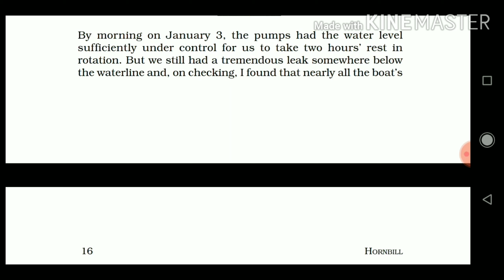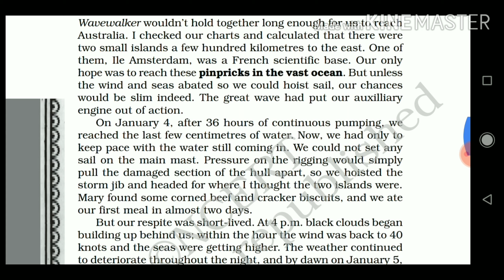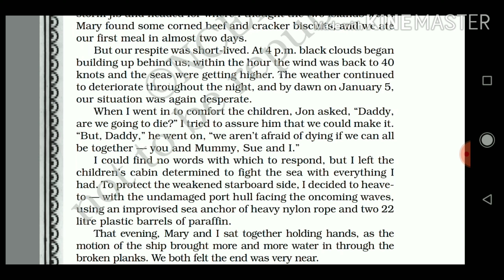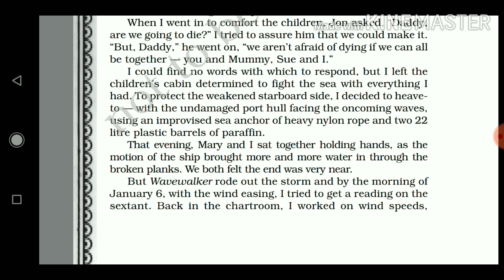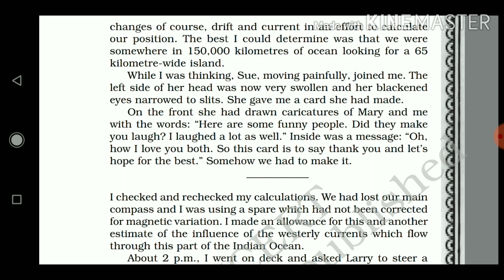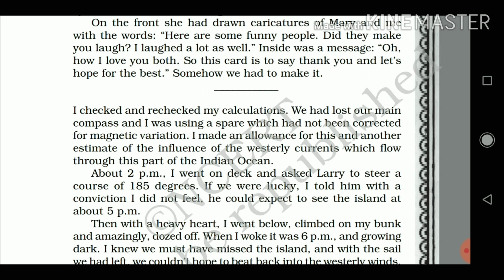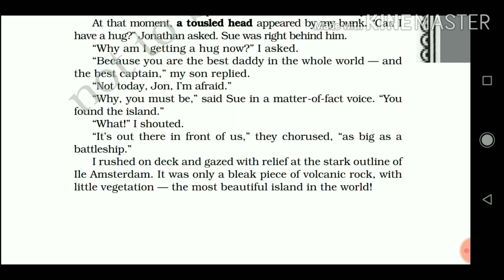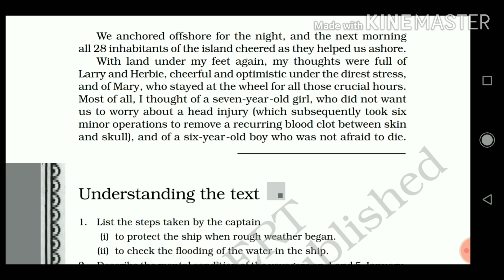We're Not Afraid to Die...if We Can All Be Together(Part-2)CBSE Class 11 English Book Hornbill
Direct-Indirect,Active-Passive,Syntax,Synthesis,Transformation,Translation(Hindi to English),Chapter wise Explanation(Of All Boards),etc.